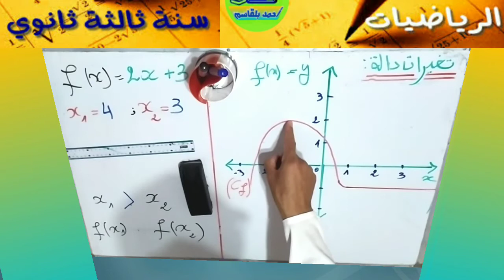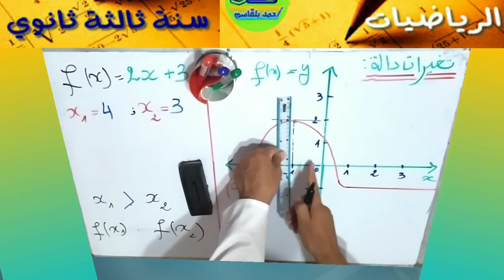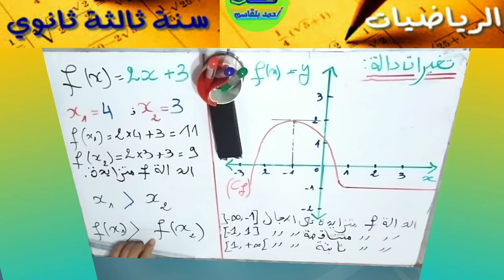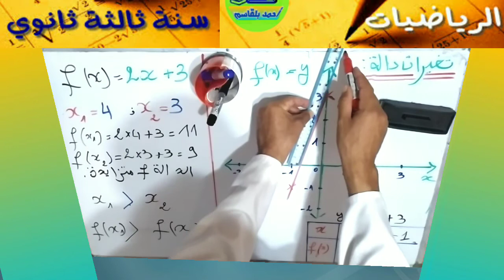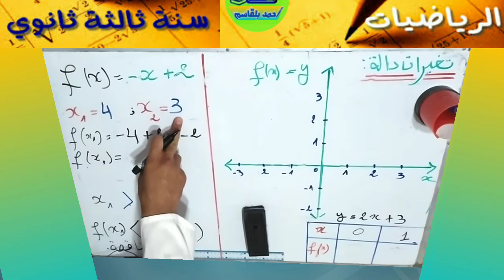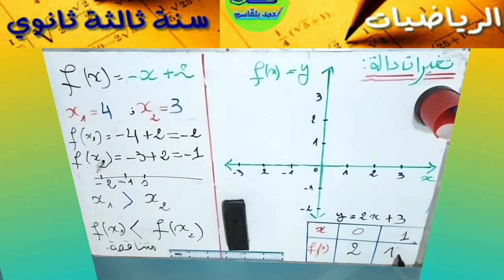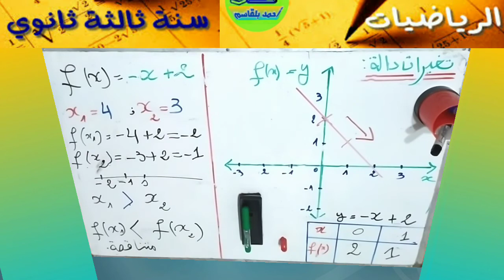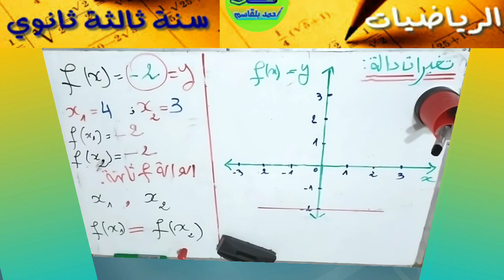5 دراسة تغيرات دالة بيانيا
دراسة تغيرات دالة بيانيا
شروحات الرياضيات لتلاميذ الثانوي تحضيرا للباكالوريا
تعليم الرياضيات لتلاميذ الثانوي
الأستاذ احمد بلقاسم
تعلم الرياضيات مع الأستاذ أحمد بلقاسم
قناة مرشد الروح
مرشد الروح